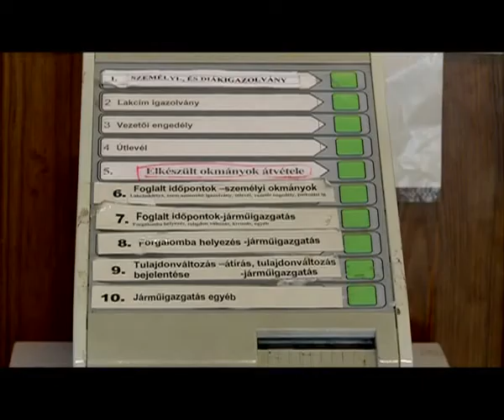Tovább tart nyitva az okmányiroda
Ezentúl minden hétköznap reggel nyolctól egészen este nyolcig lesz nyitva a székesfehérvári okmányiroda. A járműigazgatással és a személyi okmányokkal kapcsolatos ügyintézés egész nap történik, az egyéni vállalkozók ügyeinek intézése pedig délelőtt és délután felváltva zajlik.